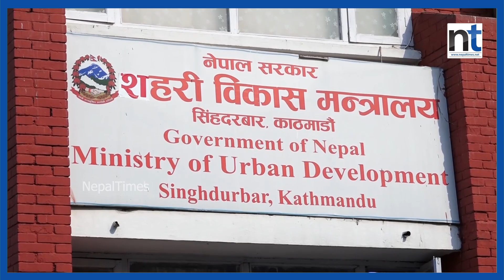सरकारी निवासमा तिमिल्सिना र घिमिरेको तछाँडमछाँड|| Nepal Times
सरकारी निवासमा तिमिल्सिना र घिमिरेको तछाँडमछाँड.

Produced By: Nepal Times Media Private Limited
News Edited By: Harihar Nepal
Presented By: Ranjita Pokhrel
Video Edited By : Nepal Times